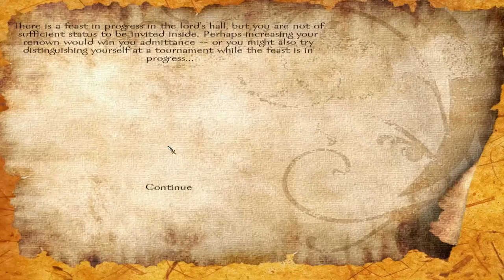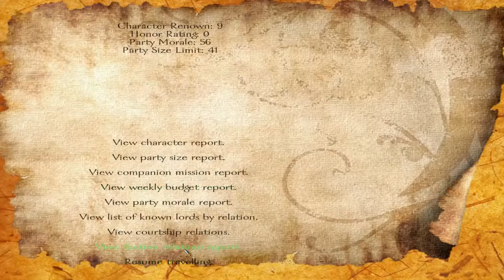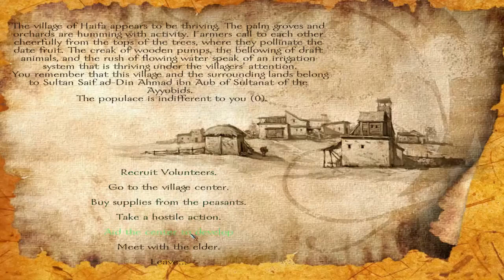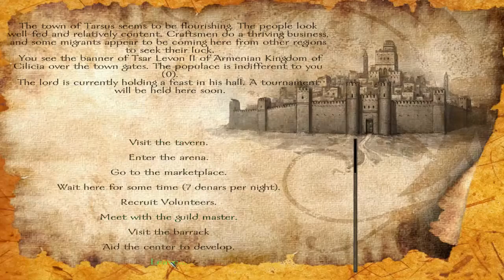Mount & Blade Warband - Ep03 - Traición Nocturna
Mientras tanto, en un universo paralelo... TEMED A SAN AMBROSIO! HA LLEGADO CON EL FIN DE CONQUISTAR LA EUROPA MEDIEVAL Y HACER DE ASIA SU MAYORDOMO DE NOCHE. TEMEDLO INFIELES Y FIELES DE EUROPA!